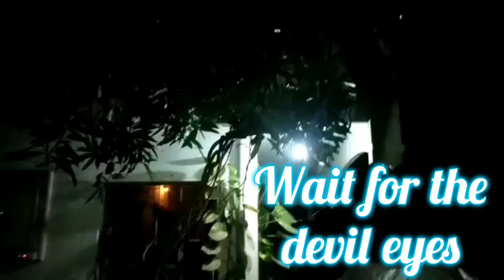Devil's eyes | Animal Collective Videos | Cat in the dark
Based on animals that seen in our life.